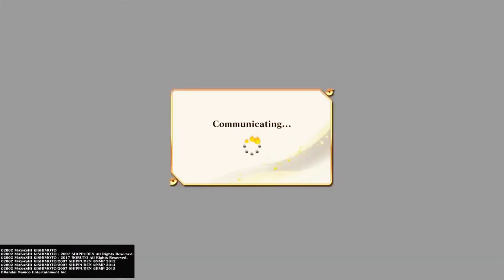KAKUZU IS STILL ONE OF THE BEST SUPPORTS (AFTER PATCH)NARUTO X BORUTO CONNECTIONS